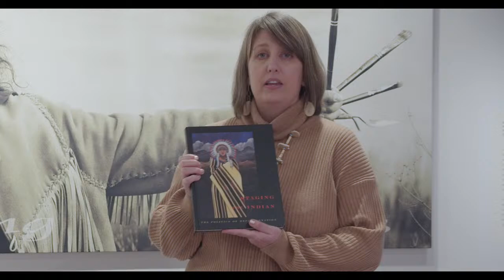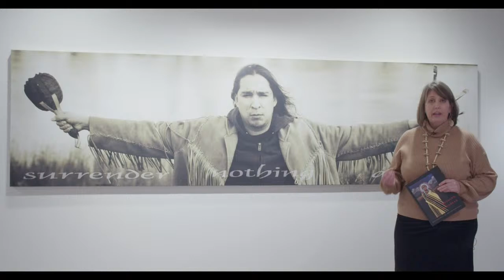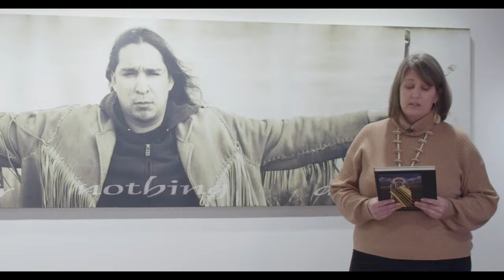A Closer Look: New Haudenosaunee (Iroquois) Art at New York State Museum (Pre-recorded)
Newly installed in the First Peoples gallery, Surrender Nothing Always is an artwork by Shelley Niro (Mohawk, Six Nations). Join curator Dr. Gwen Saul for a discussion on this artwork and to learn more about contemporary Haudenosaunee (Iroquois) artists.